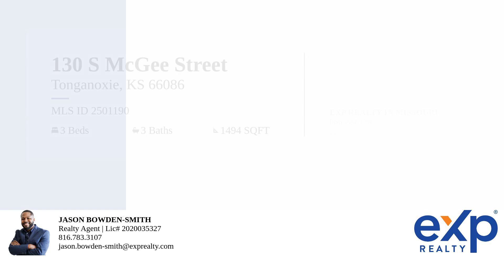130 S McGee Street Tonganoxie KS